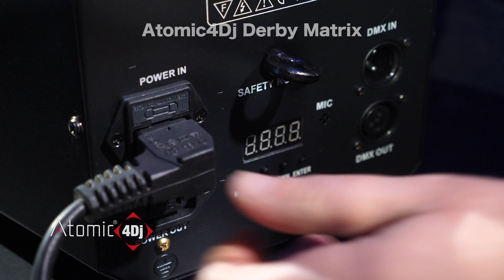LED DJ and Club Effect Derby Matrix - DERBYMATRIX